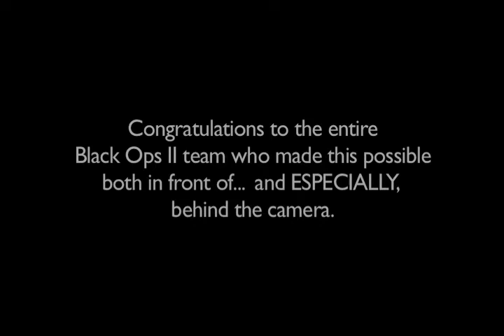Jeremy Dunn - Call of Duty: Black Ops 2 Performance Capture Montage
Jeremy Dunn is the Motion Capture Actor in many of the big budget games you play.